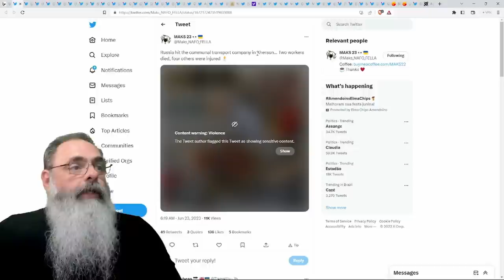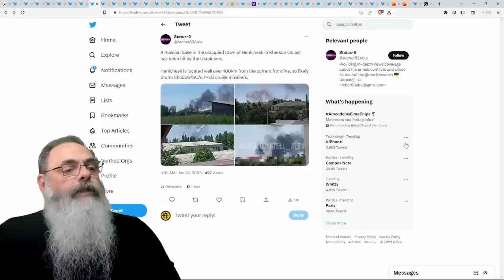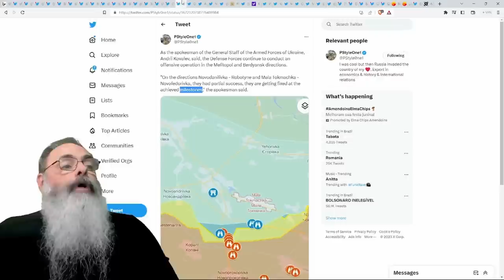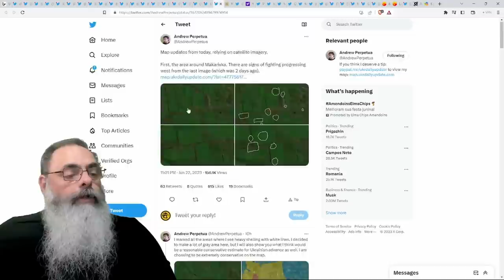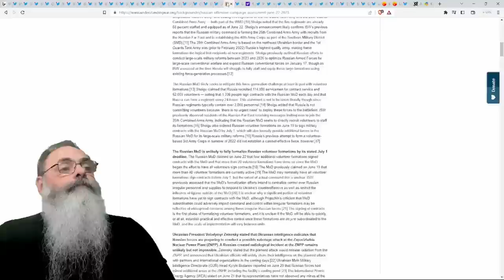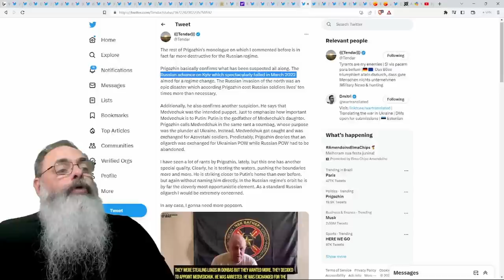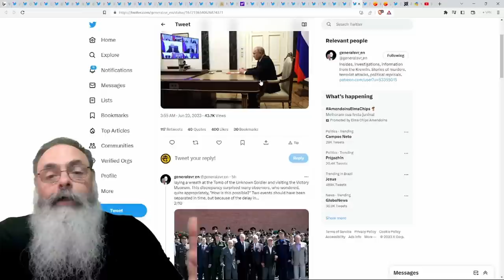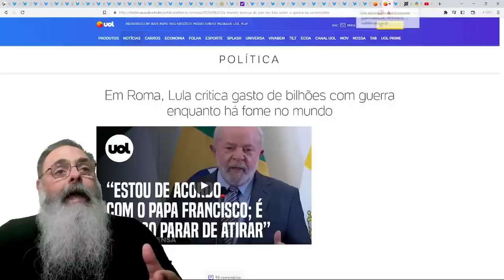PRIGOZHIN faz longo MONÓLOGO onde DESMENTE PROPAGANDA RUSSA e APONTA CULPADO pela TRAGÉDIA da GUERRA